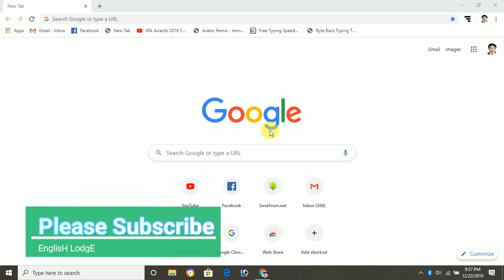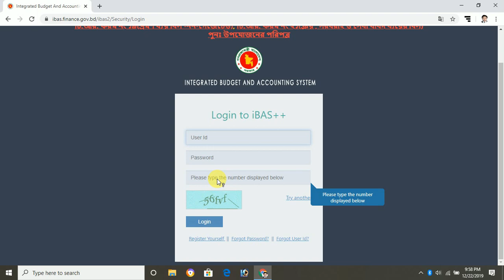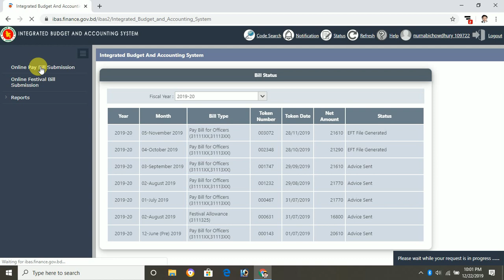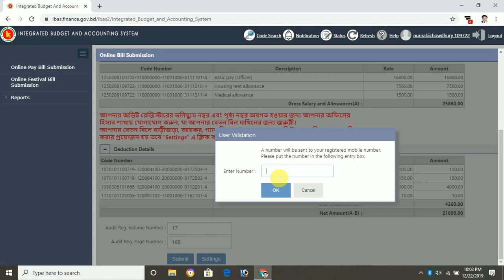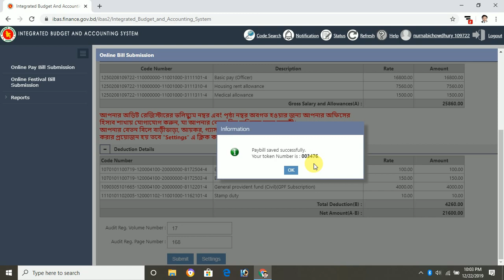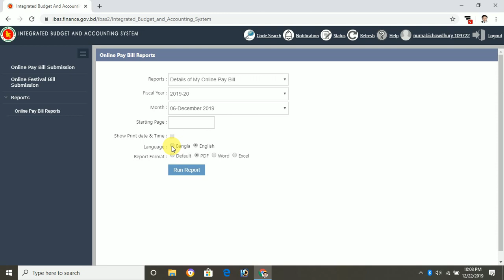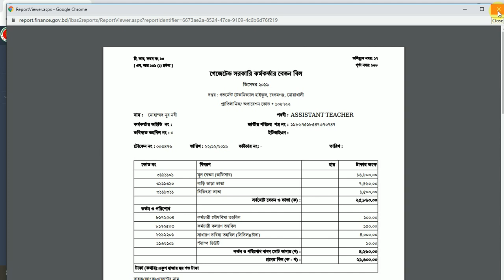Online Paybill Submission,যেভাবে IBAS++ দিয়ে অনলাইনে বেতন বিল করবেন ll How to submit iBAS++ .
For Every Government Employee in Bangladesh.